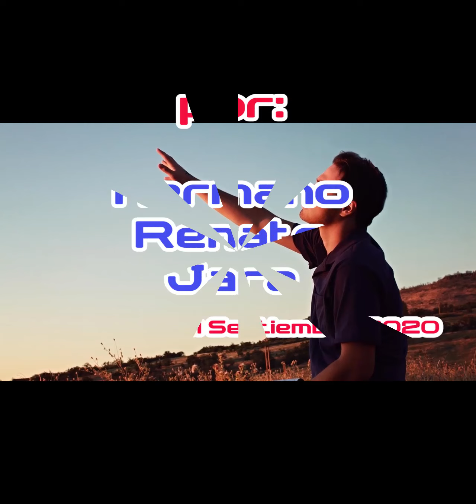TALLER 7 HNO. RENATO JARA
Séptimo taller virtual del Ministerio de Intercesión, Iglesia Bíblica Emmanuel - San Isidro
Tema: A. El ejercicio correcto del ministerio de intercesión,
Tema: B. La música como herramienta de adoración y también como intercesión (Parte 1.2)

PERFIL DE UN INTERCESOR
1. PERSONA QUE NACIÓ DE NUEVO
2. LLENO DEL ESPÍRITU SANTO
3. RELACIÓN PROFUNDA CON DIOS
4. SER ADORADOR
5. HUMILDAD

21 Septiembre 2020